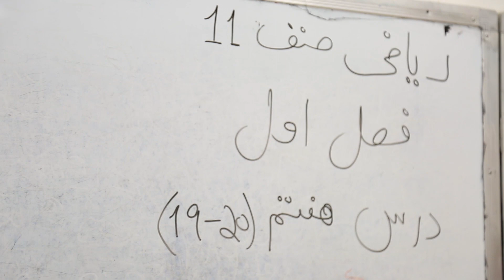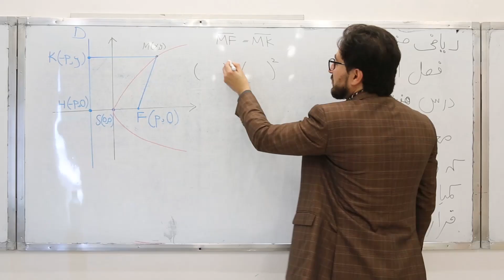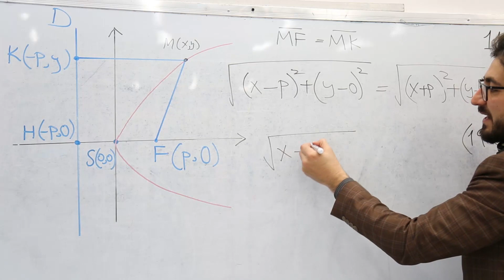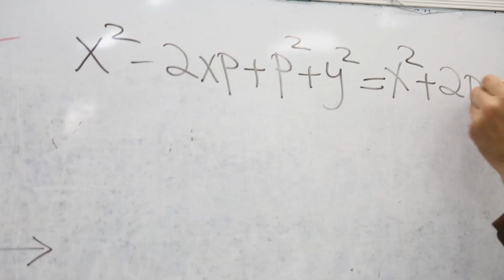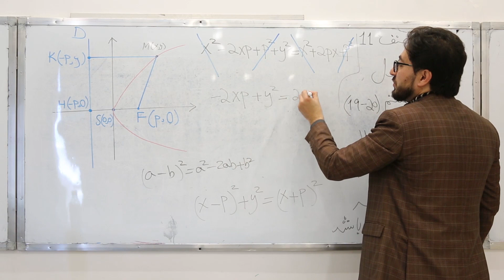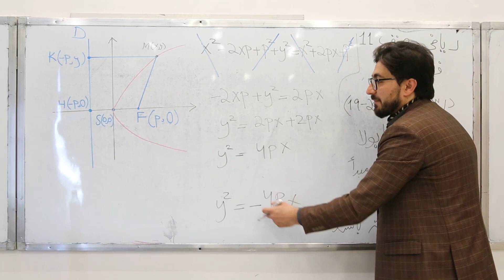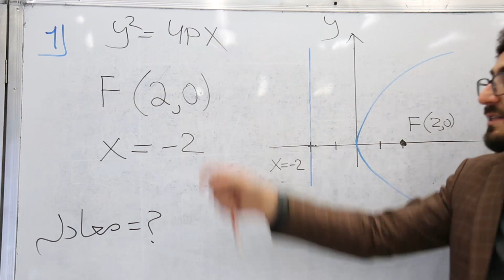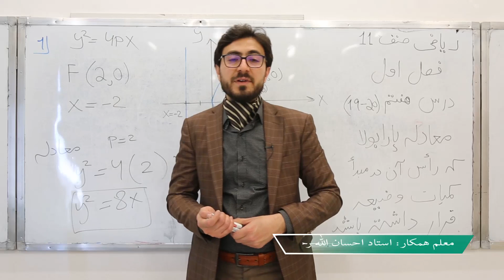صنف یازدهم - مضمون ریاضی - درس هفتم - موضوع(معادله پارابول)